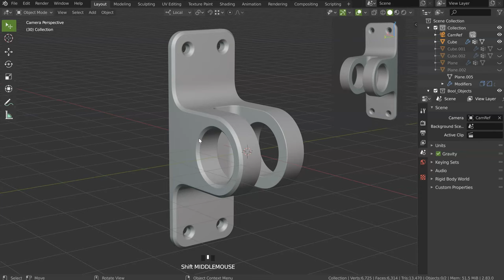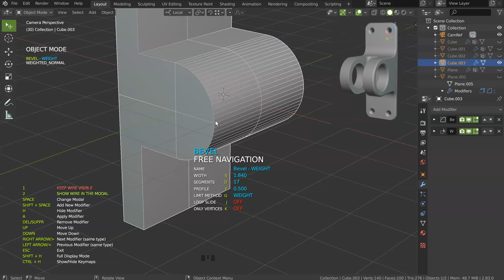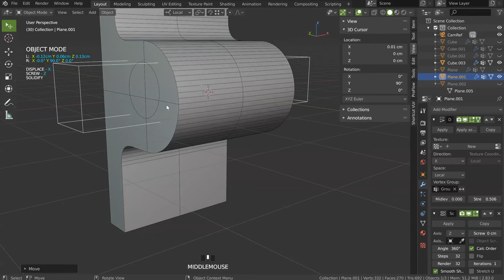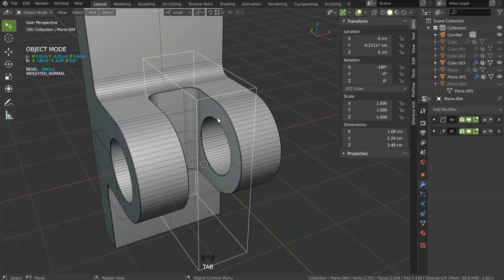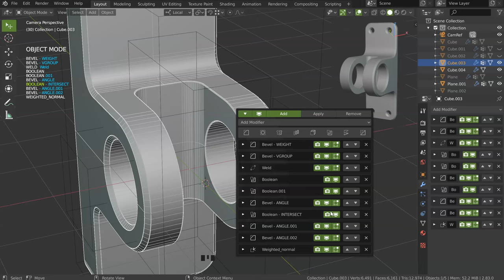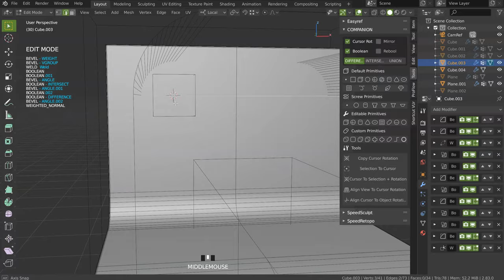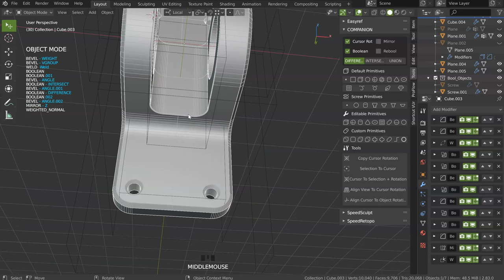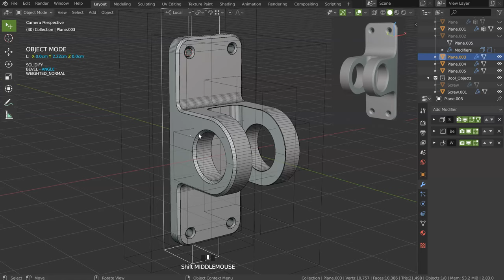Modélisation Non-Destructive sur Blender (French)